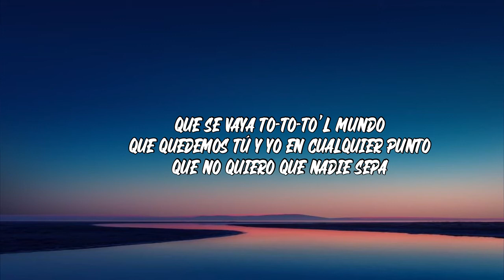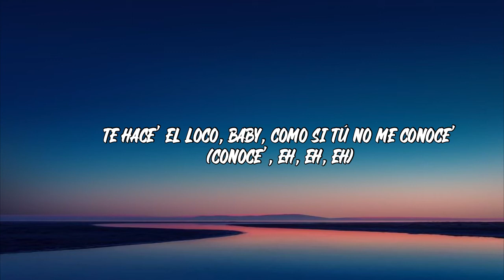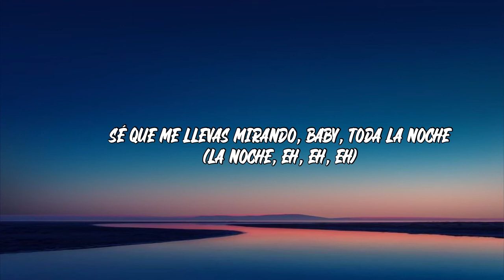Lola Indigo - AN1MAL (Letra/Lyrics)